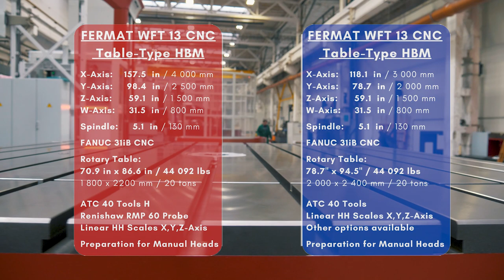Special Offer | 30 000 $ Worth of Tools for FREE! | Last 2 Horizontal Boring Mills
In this short video, we would like to inform you about a time-limited special offer that we have prepared for you for the Horizontal Boring Mills that we have available in Cleveland, Ohio.

We are only down to the last 2 Horizontal Boring Mills that are ready to be delivered and installed immediately. Check them out!

If you buy this Horizontal Boring Mill by the end of May, you will receive 30 000 $ worth of tools for your machine for FREE!  You just tell us what tools you want and we will provide and deliver them together with your machine.

for information on the different FERMAT machine tools and accessories that can improve your manufacturing business.

Also, you can try to Build Your Own machine using our online configurator found on our homepage,

Should you have any inquiries, please send us an e-mail: , or for the U.S. market, e-mail Lucas Precision, a FERMAT Group company: , or call toll-free: 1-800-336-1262, or telephone in the U.S.: , or send us a fax .